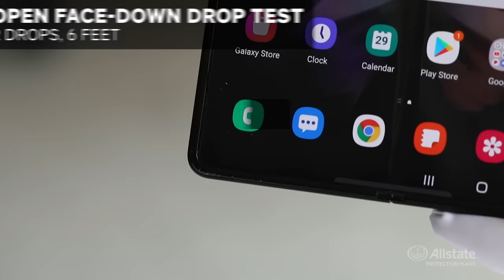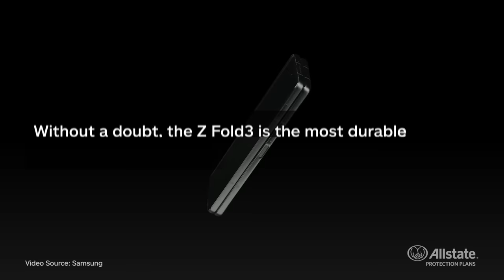Allstate Protection Plans Samsung Galaxy Z Fold3 Breakability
Samsung says the new Galaxy Z Fold3 is water resistant and that its main screen is 80% more durable than its predecessor. If true, that would make it the most durable foldable phone ever. Watch as Allstate Protection Plans puts it to the test.